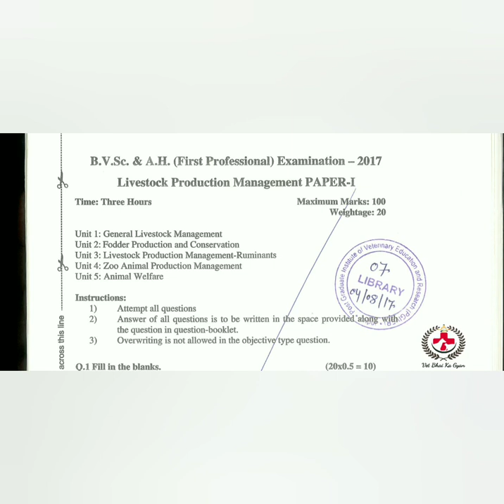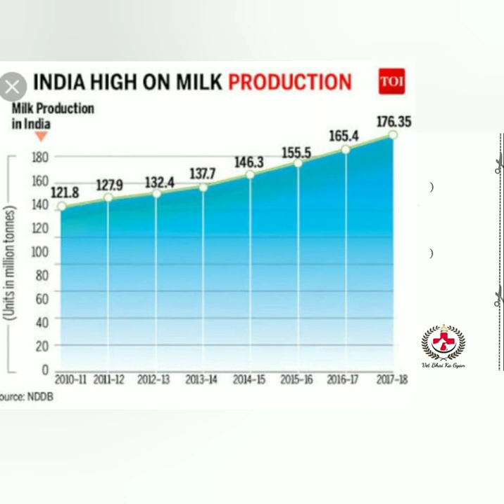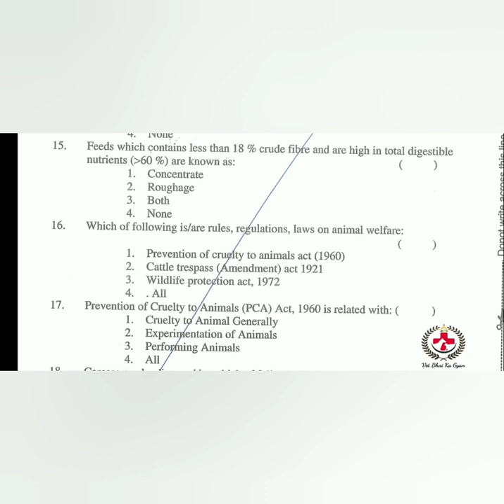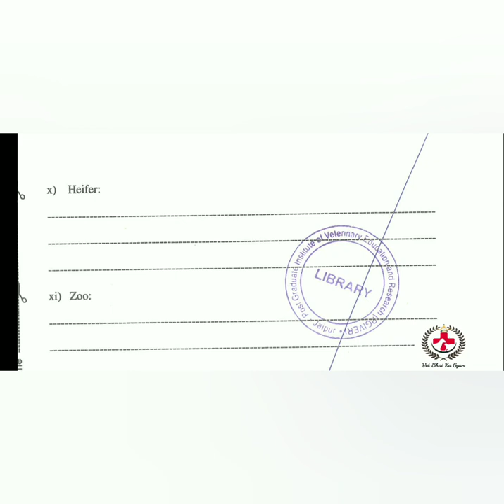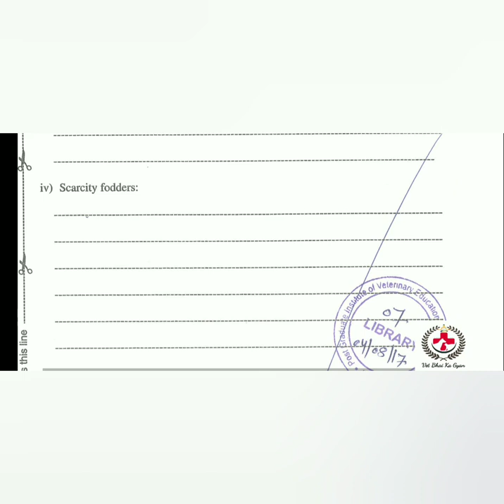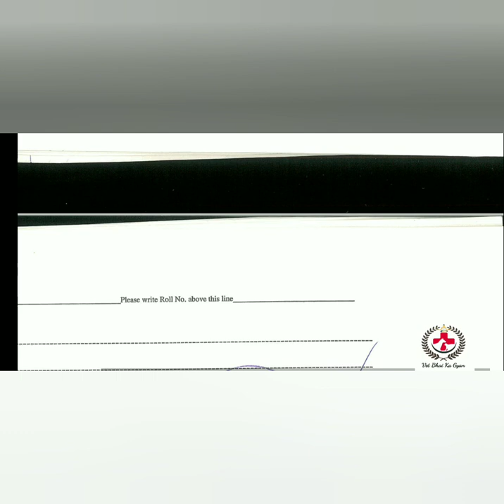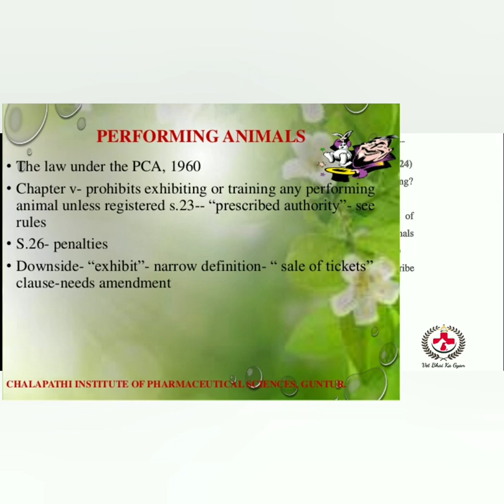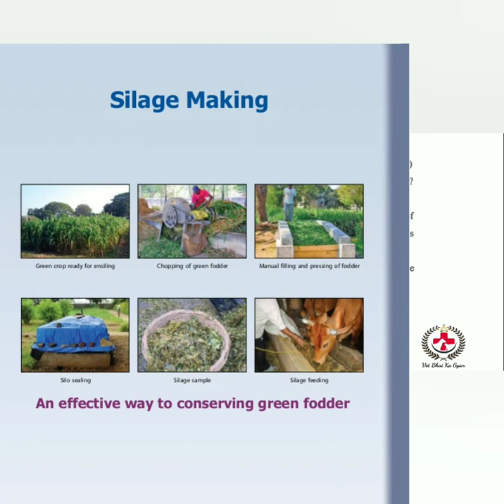1st YEAR BVSc AND AH LPM 2017 PAPER 1 (LIVESTOCK PRODUCTION MANAGEMENT)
CHECK THIS VIDEO OF
 BVSc AND AH 1ST YEAR
LPM 2017 PART 1
FULLY SOLVED WITH TRICKS AND IN EASY WAY .
GET FULL MARKS IN UNIVERSITY EXAMS .
Time duration

00:00 - Fill in the blanks

03:11 - MCQ

07:14 - definition

short note question
A. Colostrum 11:18
B. Body condition scoring  11:57
C. Organic livestock production 12:48
D. Scarcity fodder 13:24
E. Leguminous and non leguminous fodder 14:12
F..IAEC 14:52
G. Wildlife protection act 15:42
H . classification of zoo 16:31

Long major question
A. Describe process of milking and its types.. 17:42
B. What do you mean by performing animal ??what are rules and regulation - 19:29
C. What do you mean by silage what is characteristic of good silage.21:27

FOR GETTING NOTES PAPERS AND EXTRA KNOWLEDGE PLEASE JOIN OUR TELEGRAM CHANNEL VET BHAI KA GYAN